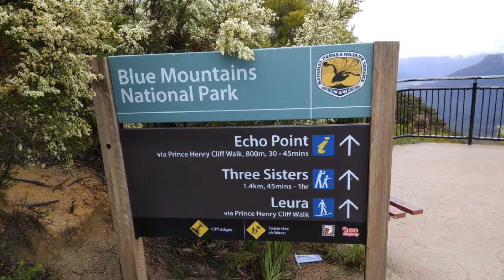Blue Mountain World Heritage Site / Blue Mountain National Park / Australia / Aachis style kitchen